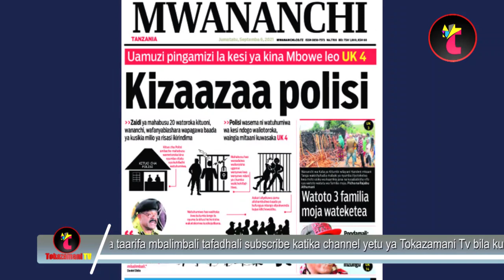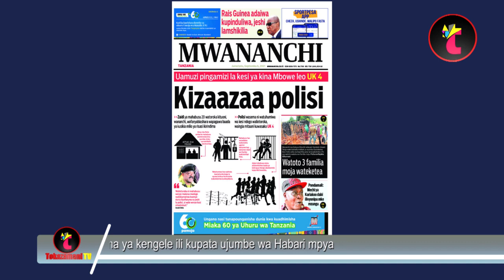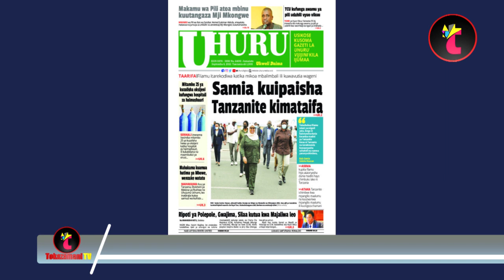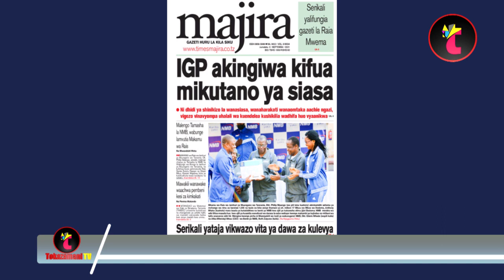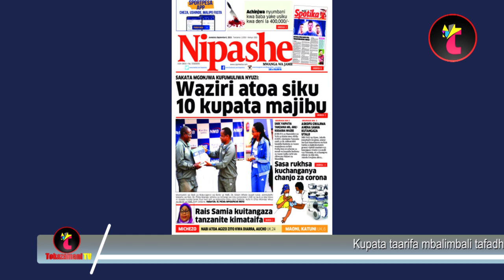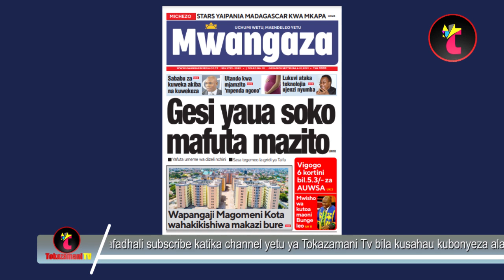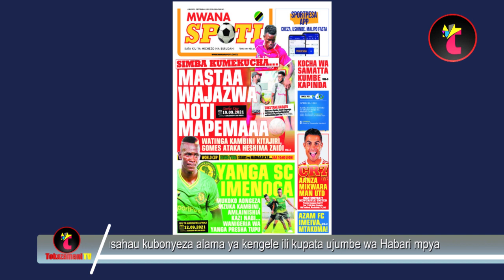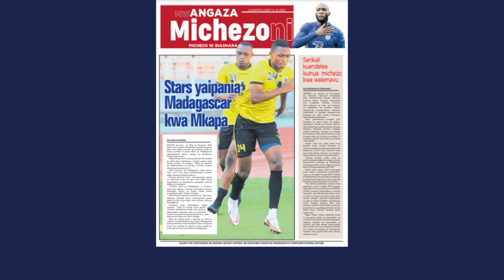Magazeti ya leo,6/9/2021,KIZAAZAA POLISI MAHABUSU WATOROKA,MASTAA SIMBASC WAJAZWA NOTI MAPEMA